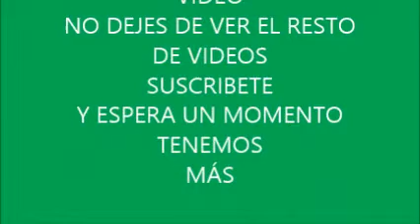Pollos Caseros Libres - Vea lo que hacen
En este video van a ver las locuras que hacen los pollitos cuendo estan libres
claro pollos caseros que estan encerrados en jaula
-pollos criollos-bebes